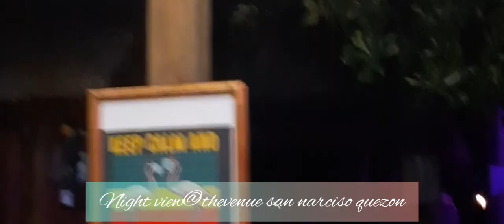Magandang beach sa Quezon